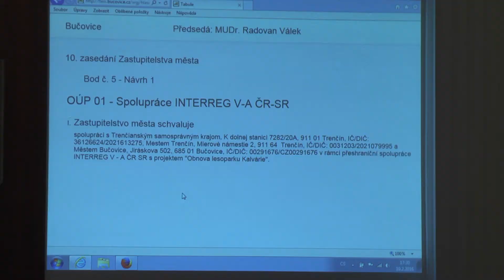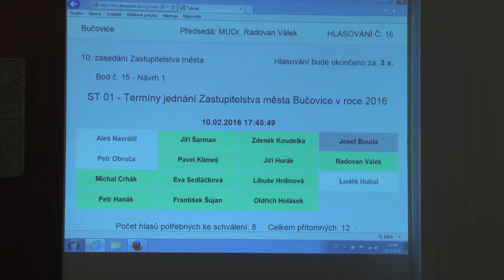01 10 ZASEDANI ZASTUPITELSTVA MESTA BUCOVICE